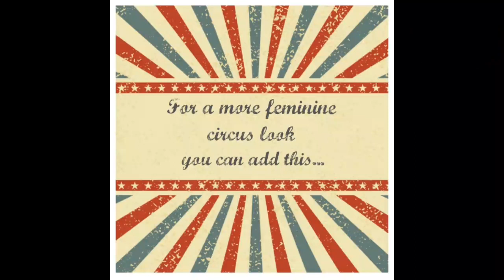Circus Elephant Face Paint Video by Linnéa Önnerby Novak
Learn, share, and improve with other face painters in our Facebook Learning Group (FacePaint 411):
An elephant can be a but tricky to paint because of the long trunk. I knew I wanted to involve my own nose in the design, and then I found some inspirational pics on Pinterest where the trunk went around the nose and over the upper lip. I found it so clever that I wanted to try it myself! In this video I will show you how to do a ordinary elephant and a more feminine elephant with a bit more circus touch. I used one stroke technique as a base and finished it off with some sponge work and linework.

I hope you like the video! Happy painting!

Want to try and win FREE STUFF? Try out one of our contests

Linnéa lives in the south part of Sweden with her husband and two children.
Linnéa has a small facepainting company in Sweden called Linnéas Ansiktsmålning.
She started to facepaint in 2016, and she is now a certified facepainter from Olga Murasev´s International Face Painting School.
You might have seen her in different facepainting forums or in magazines such as QMagazine and Wet Paint Magazine.
Linnéa really loves everything about this industry, and she likes to challenge herself and keep on growing as an artist.